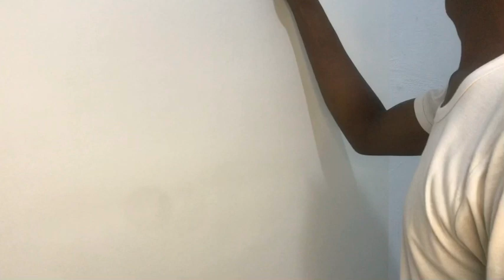Episode 1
Aliu olatunji (b. 1998, Lagos, Nigeria) is a self taught interdisciplinary artist, based in Lagos, Nigeria. A trained fashion designer and printer. First embracing charcoal drawing before expanding his creative horizon to more conceptual works and a wider array of techniques, including acrylic painting, sculpture and installation. He soon pivoted to fine art and his works are inspired by iconic contemporary art figures such as Ken nwadiogbu, arinze Stanley, kaws, Chad Knight, Duke ashidere, kehinde wiley and more

On Olatunji’s large canvases, he introduced mixing together abstract with contemporary elements, he creates comical, emotionally and expressive charged visual illusions that deploy a singular outlook, then to the audience to question their own, Defending an art that can be at once smart, expressive and fun, he explores grave matters in intense colors and playful cut-outs. His pieces are like abstract pieces and also like realism, sometimes tiled and sometimes puzzled or of natural look.

Popularly known as Aliu Olatunji, Olatunji is credited for introducing the “INTERDISCIPLINARY” movement and was named by SME100 TALKS “THE ONLY CONTEMPORARY VASE ARTIST” in Nigeria. In 2021, he was invited to share his talent on stage due to his recognition of his contributions to the Nigerian arts community and he also appeared on "ART CONNECT BEST ARTIST OF THE WEEK 2021" core focus for him is to impact more in the world art industry and  inspire and encourage young creatives. He does this through public speaking and interviews, as well as through his creative companies.

He has worked on multiple projects with respected people and companies such as: Alexis Galleries, Charles Granville, SME100 Africa (25under25 awards show 2021), rf Gardens (mother's day exhibition 2021), Art Connect, Aralewa luxuries.